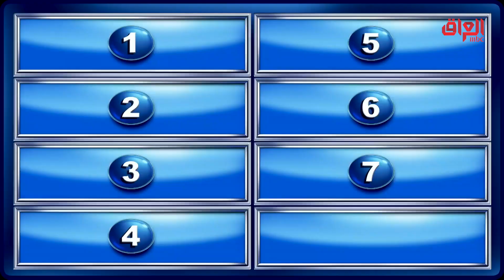منو جان يلعب شد الحبل زمان؟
عائلتي_تربح | منو جان يلعب شد الحبل زمان؟